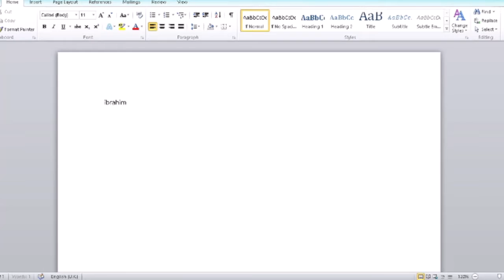Roblox writes a rude text doccument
ouch